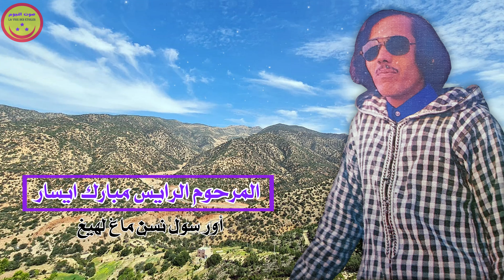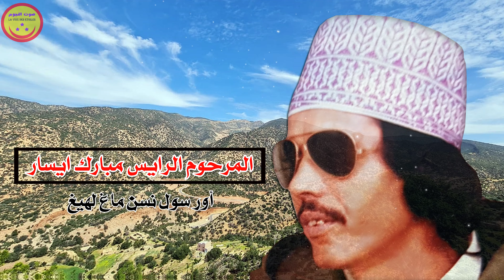Rais Mbark Ayssar - Our Soul Nsen Magh Lhigh - المرحوم الرايس مبارك ايسار - أور سول نسن ماغ لهيغ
صوت النجوم تتمنى لكم أوقاتا طيبة ، وتقدم لكم باقة من أروع أغاني المرحوم الرايس مبارك ايسار
Rais Mbark Ayssar - Our Soul Nsen Magh Lhigh
المرحوم الرايس مبارك ايسار - أور سول نسن ماغ لهيغ
قناة صوت النجوم تتمنى لكم أوقاتا طيبة
SAWT EL NOUJOUM social media pages :
المرحوم الرايس مبارك ايسار - زود غسلي زود غساد
Artist : Mbark Ayssar
Album : Laain Ikfad Aman
Song : Our Soul Nsen Magh Lhigh -  أور سول نسن ماغ لهيغ
Licensed to YouTube by : Digisay Music (on behalf of  Sawt El Noujoum - صوت النجوم)
Mbark Aysar
Mbark Ayssar
ayessar
ayesar
ayssar
مبارك ايسار
ايسار
الرايس مبارك ايسار
أيسار
Mbarek Ayssar
aysar
ayssar akdim